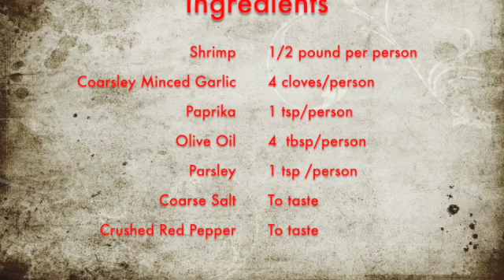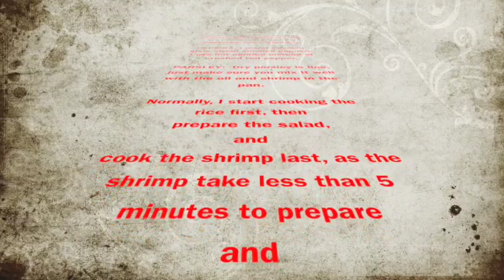Cooking for Mikey: Gambas al Ajillo SD 480p